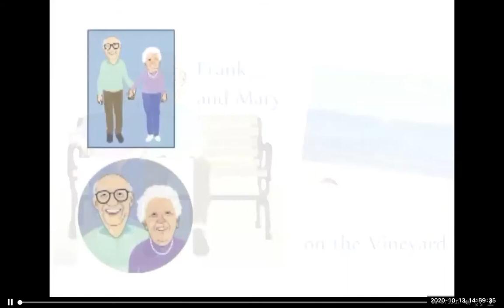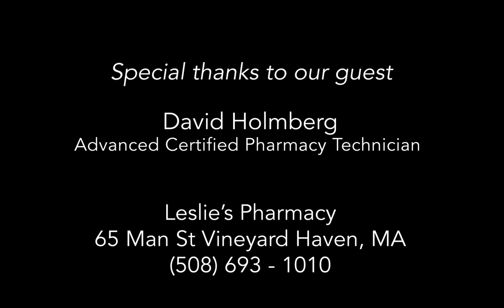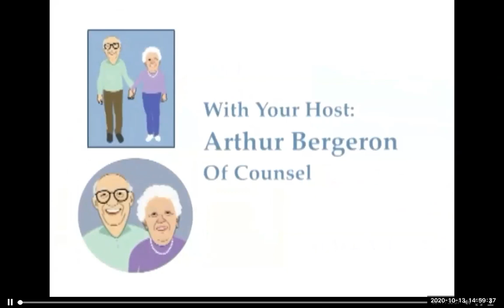Frank and Mary on Martha's Vineyard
During this episode, David Holmberg, Advanced Certified Pharmacy Technician and Store Manager of Leslie's Drug Store, talks about what is going with pharmacies during the COVID-19 pandemic and with pharmacies in general.